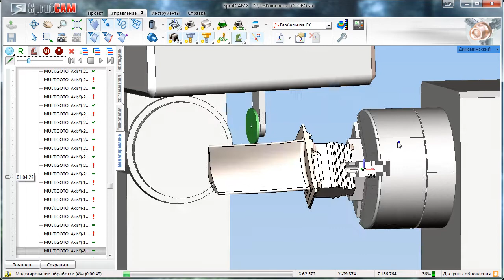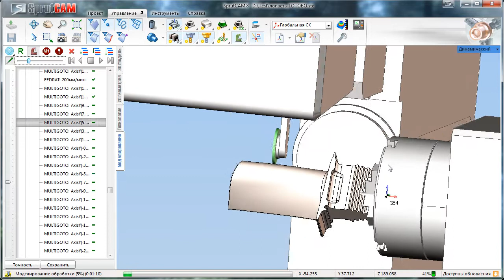6 Axis blade grinding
SprutCAM for 6 Axis blade grinding, METABO machine